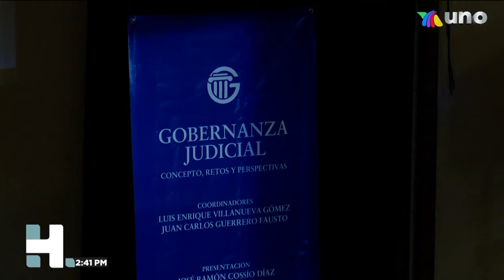Poder Judicial en problemas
IMPORTANTE Debido a la pandemia, la justicia en Jalisco no está siendo pronta ni expedita por no estar a la vanguardia, debido a que los procesos se siguen llevando de forma tradicional. Vía: Franco González.